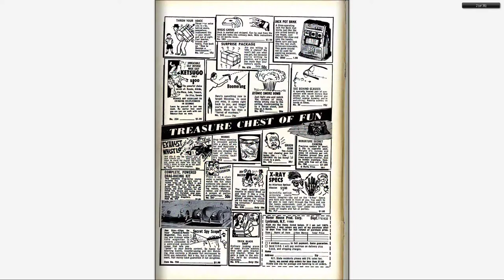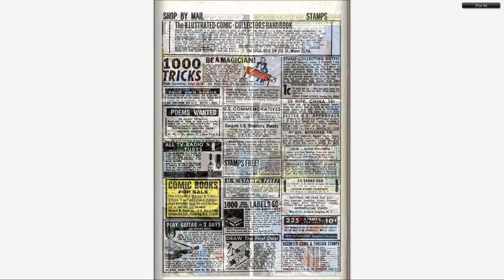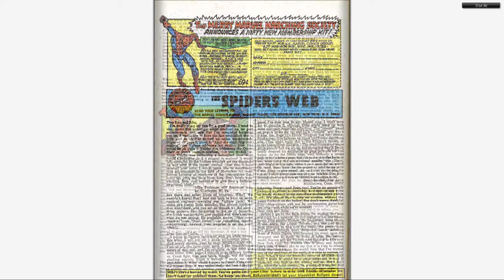196710 Amazing Spider Man v1 053